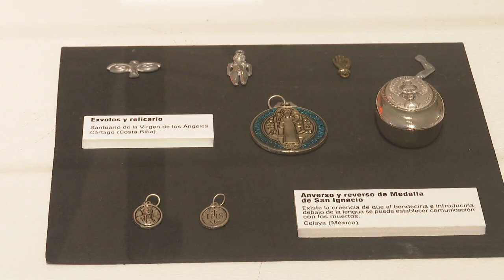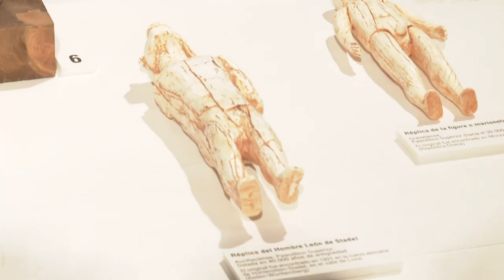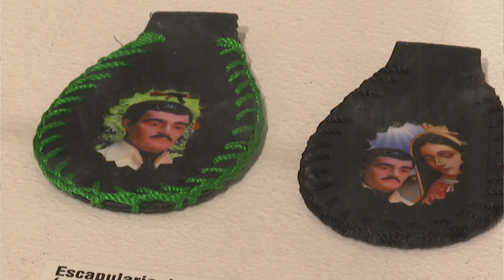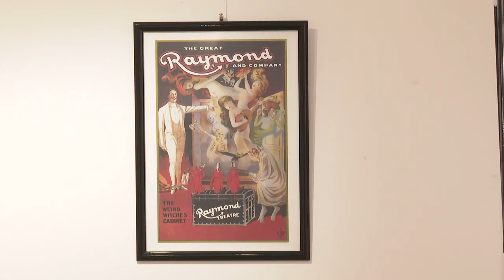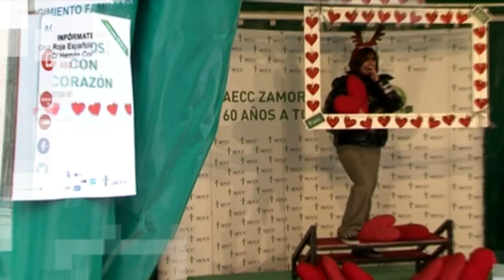SUPLEMENTO UN GABINETE DE CURIOSIDADES CARGADO DE MAGIA 14 DE JUNIO